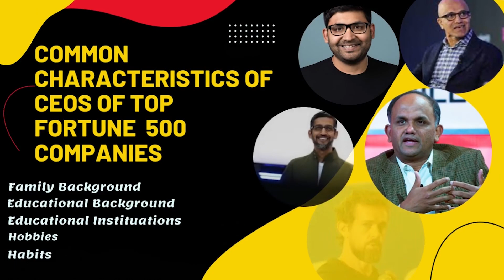COMMON CHARACTERISTICS OF CEOs OF FORTUNE 500 COMPANIES